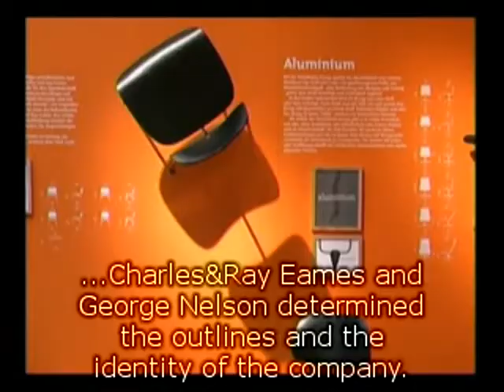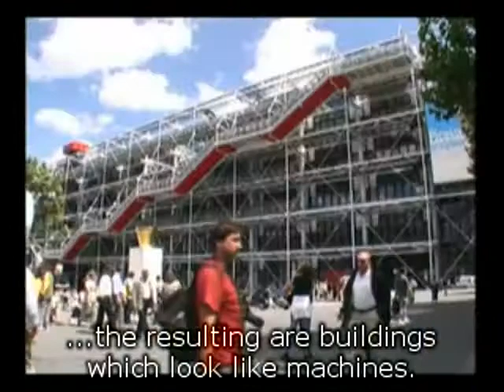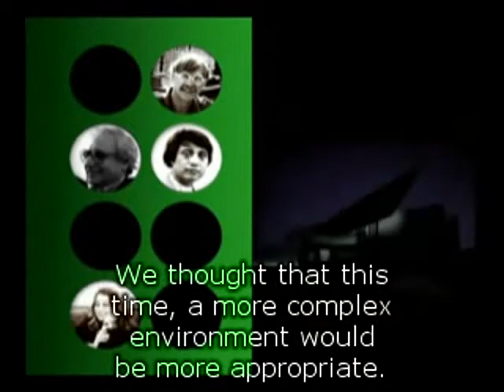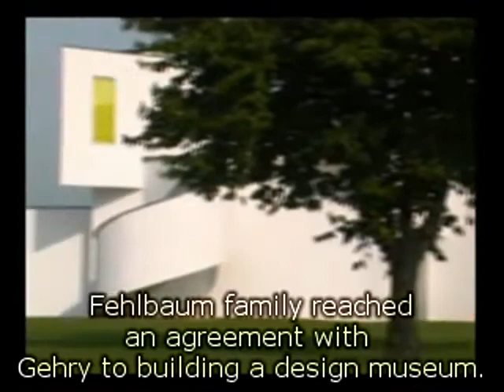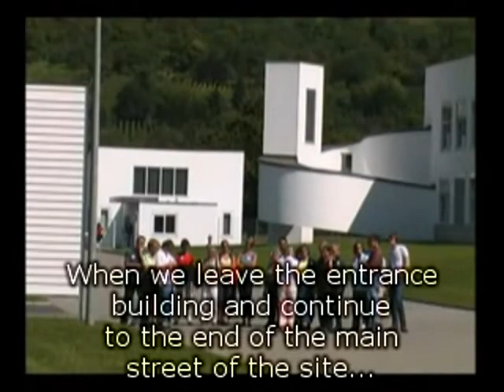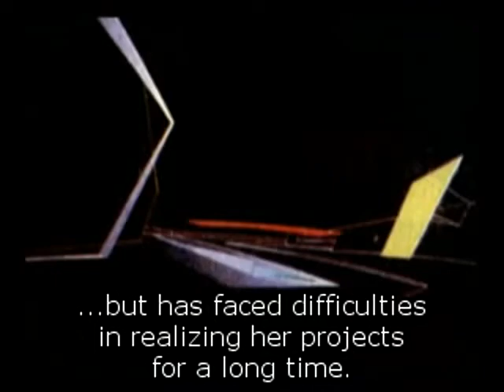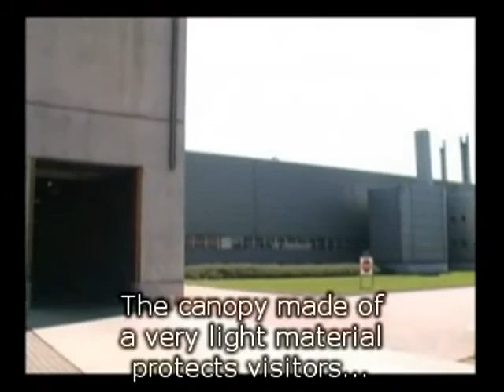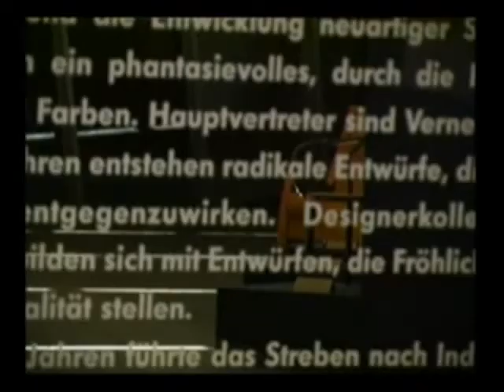Vitra Furniture Factory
This episode explains how VITRA, a German furniture design and manufacturing company, supports innovative architecture through employing cutting-edge contemporary architects.